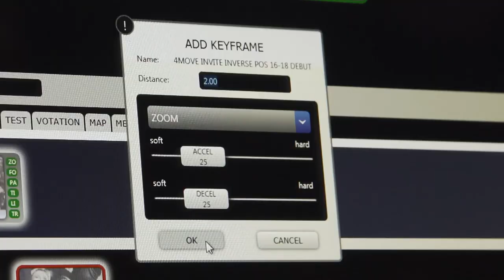Ross Camera Motion Systems - 2020 Showreel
- Ross Video has the most complete studio robotics offering available, whether you are looking for the unparalleled smoothness of a track-based system, the unbeatable flexibility of a free-roaming pedestal, or the simple efficiency of a standalone pan & tilt head. All Ross robotic systems are designed, developed and manufactured in-house, using state-of-the-art technologies that provide industry-leading accuracy, precision, and payload capacity.